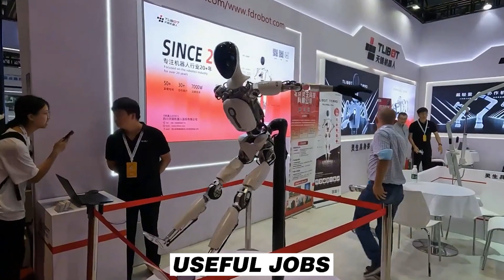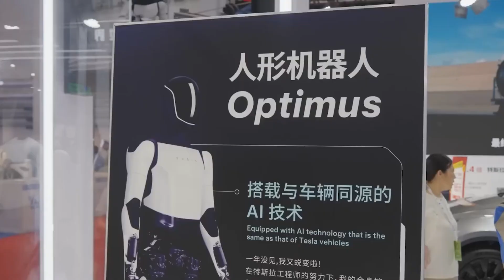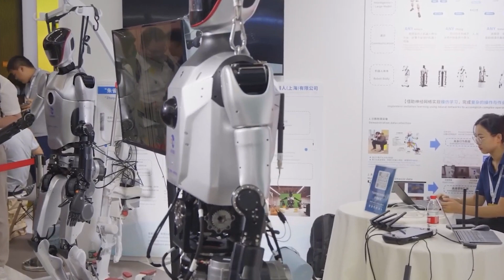China's Next Generation Humanoid Robots at WRC 2024 SHOCKED The World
The World Robot Conference 2024, the largest yearly robot show, was held in China. This year, the nation's advancements in what is anticipated to be the most important technology of the ensuing ten years startled visitors. Nearly 170 international companies showcased over 600 cutting-edge products, including robotic humanoids, at the exhibition.

This year, there were a total of 27 such robots, and they unquestionably emerged as the exhibition's real stars. The goal of the development businesses is to produce extremely lifelike androids that can make emotional bonds with humans in addition to carrying out useful jobs. Robotic baristas, robotic canines for security and rescue, and medical robots for minimally invasive surgeries were all on display at the show.